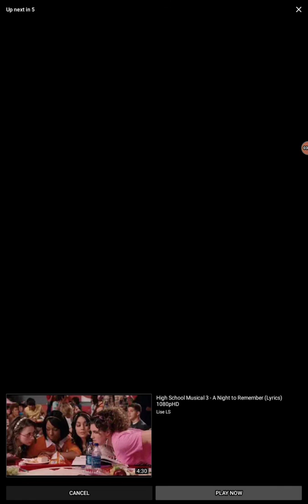Hsms 3 first hit my head Diseny+